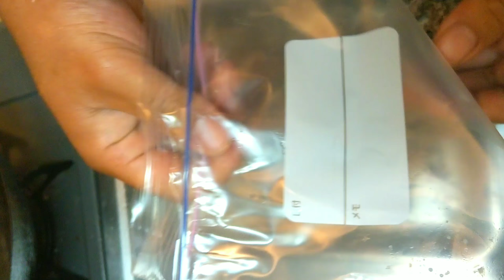秋刀魚の内臓をぐちゃぐちゃにして切り身にまぶす、台所生臭くなるから、嫁さんに叱られないようにしなくてはいけない爆釣餌の作り方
秘密兵器の爆釣えさ！

次回はこの秋刀魚切り身えさで極太アナゴ釣るぞ！
続きはこちらだ！

釣り好きの旦那や息子を持つ世の奥さん達の悩みのひとつは
台所が臭くなる、
後片付けをしない、冷蔵庫にイソメ(虫エサ)が入ってる等など……

分かってくれよ奥さん！
釣り人にとって、それは妥協できんのよ！

で、今回のやる気なさげなトークは物静かにひっそりと台所で餌を作る
釣り好きなおっちゃんを演じてみた。
昔のYouTubeみたいな動画になったなｗ

魚の血や内臓が出てくるから苦手な人は閲覧注意な！

さんまの塩漬け餌
カサゴ、アナゴえさ

極太アナゴを狙え！俺のエサ作り
次回はいよいよこの餌で台風直後の夜釣りへちょこっとアナゴを狙いにいくよ〜

チャンネル応援登録
イイネ👍✨お願いします！

この動画の
Twitter、Facebook、Instagram、SNS各種、LINE、ブログ各種など自由に拡散、共有、転載、OK👍大歓迎です🎶＼(^o^)／